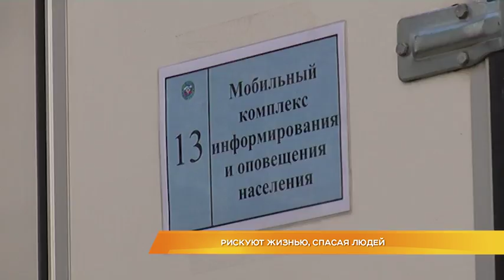Рискуют жизнью, спасая людей